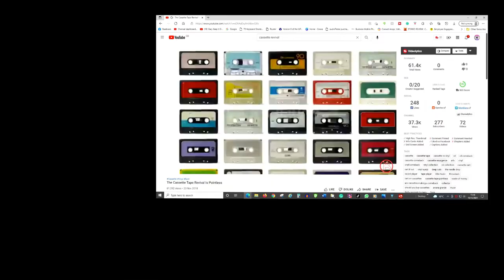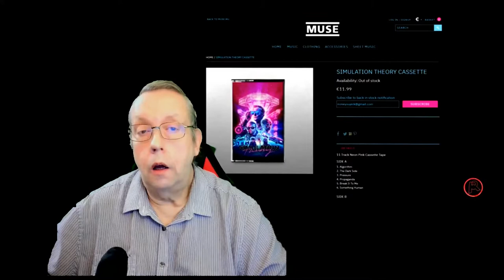The Cassette Tape Revival Pointless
The latest Cassette Tape Revival is booming, so why would anyone feel it was Pitiful or pointless? The People that Jump on the Cassettes, are they the correct people to be making such damming claims.
63K people have seen this but no one has had the opportunity to reply.
Comments are welcome. Keep it nice. Keep it Simple.

 cd collection vinyl community new cassettes metal cassette vinyl collection